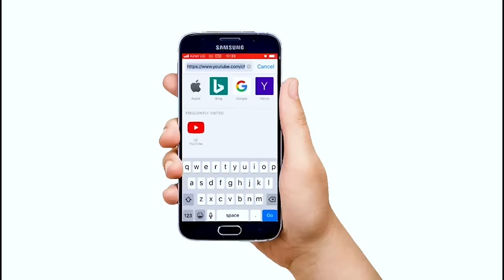Nze Saudi Sijifunyemu buzibu Naye Uganda Eyokkya _shiera Ardita yevuma abaana ba TikTok